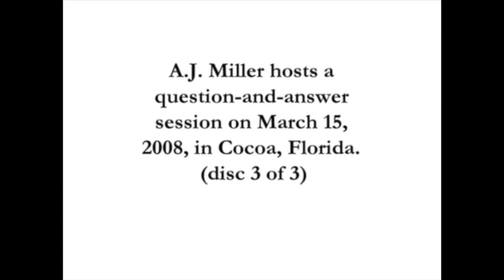20080315 General Discussion - Q&A From People In Cocoa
Presented in Cocoa, Florida, USA on 15th March 2008.
One of the first group discussions in a private home that was recorded with an audience in Cocoa, Florida, USA. Jesus answers personal questions from people in the audience.